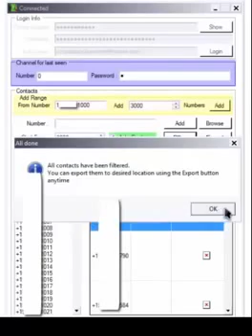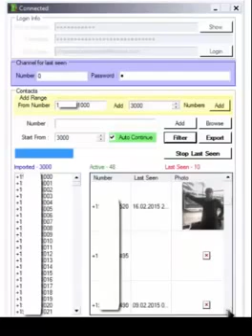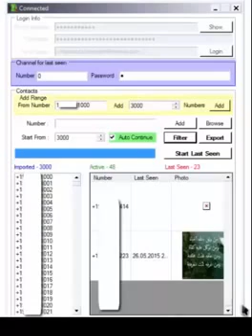Whatsapp Number Filter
Finden Sie reale Menschen auf der ganzen Welt tausendfach mit dieser Software
Senden Sie mit einem Klick eine WhatsApp Nachricht an Tausende Menschen und Unternehmen auf der ganzen Welt.
Senden Sie Text / Bild / Video / Audio / Ort / Links) Nachrichten.
Wir haben 6 Sprachen bereits eingebaut: Englisch, Arabisch, Portugiesisch, Hindi, Russisch, Spanisch und Deutsch
Senden Sie eine WhatsApp Nachricht an Tausende Menschen und Unternehmen auf der ganzen Welt.
Wir haben 6 Sprachen bereits eingebaut in Englisch, Arabisch, Portugiesisch, Hindi, Russisch, Spanisch und Deutsch
Erstellen Sie mit dem Kontaktfinder Telefonlisten und verwalten diese auf CSV oder Excel-Dateien.
Fügen Sie unbegrenzt Freundes und Kundennummern in Ihrer Kontaktliste dazau.

Send a WhatsApp Message with one click to thousands people and companys around the world.
Send Text / Image / Video / Audio / Location / Links )message.
We have 6 languages already built-in English , Arabic, Portuguese, Hindi, Russian, Spanish & German
Create and manage your people with the contactfinder and import them from CSV or Excel file.
Add unlimited friend and customer numbers in a Contctlist.